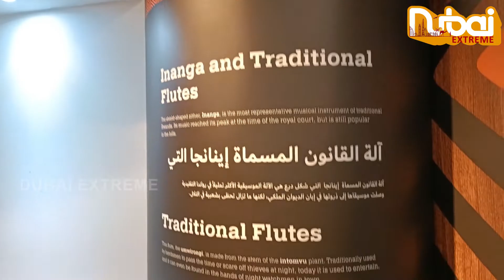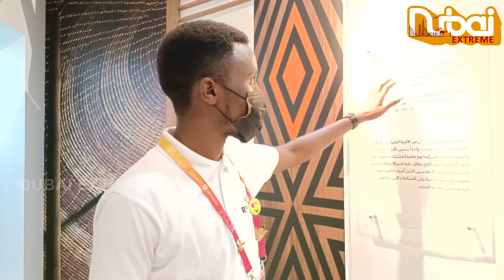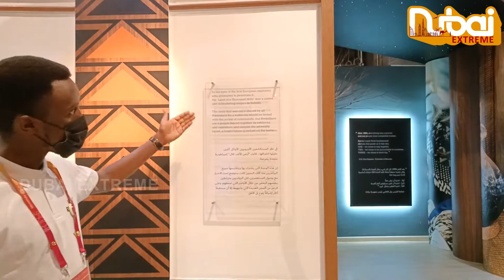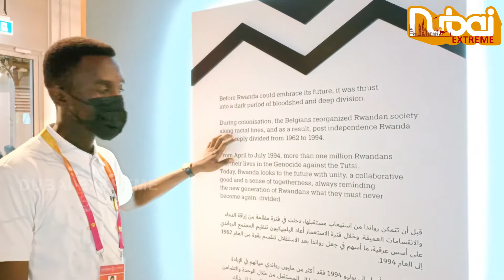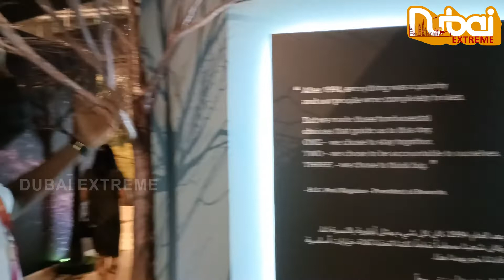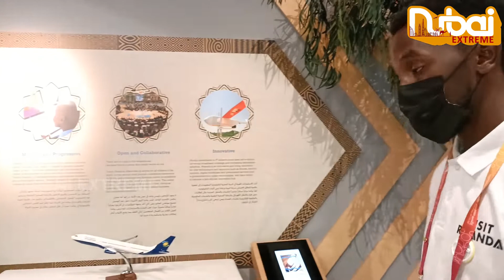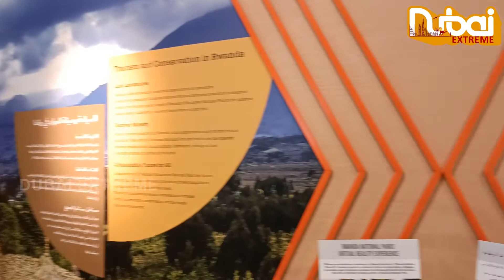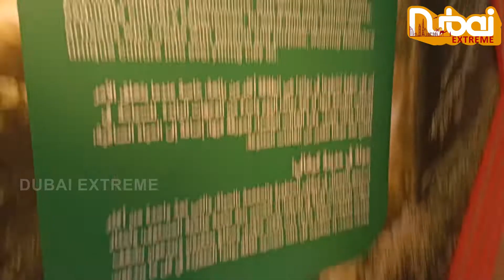Rwanda Pavilion At Expo 2020 Dubai | Dubai Expo 2020 Tour In Telugu | Dubai Extreme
Rwanda Pavilion At Expo 2020 Dubai | Dubai Expo 2020 Tour In Telugu | Rwanda Pavilion In Dubai Expo 2020 | What Is dubai Expo In Telugu | Best Pavilions At Expo 2020 Dubai